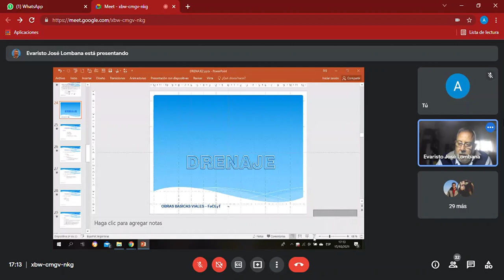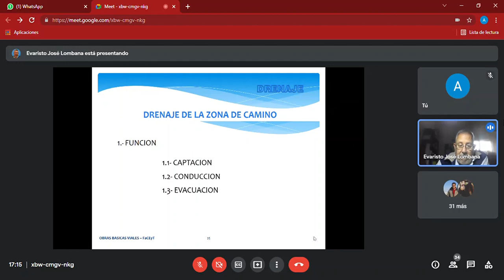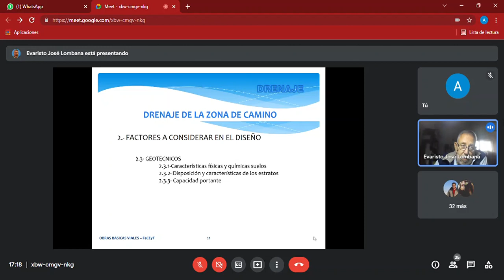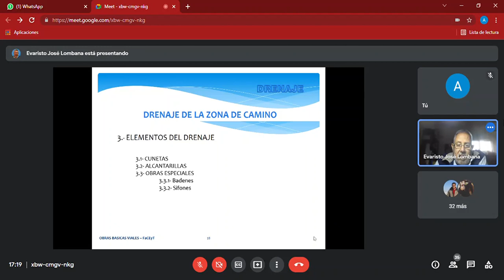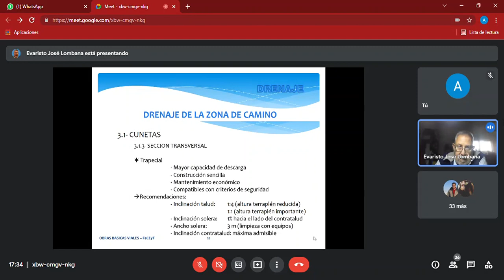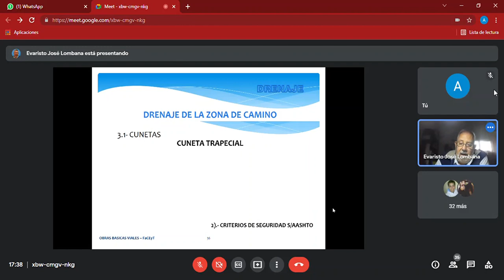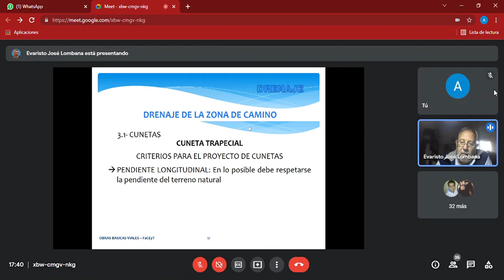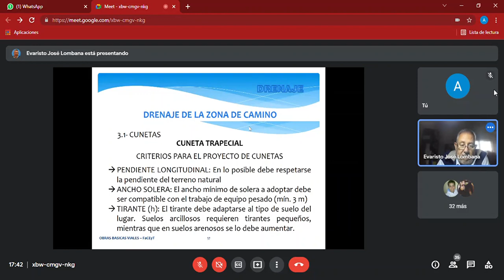VIAS II 15-10 Parte 2/2